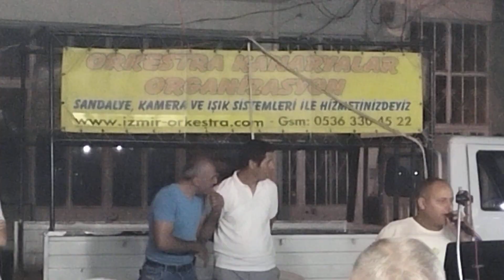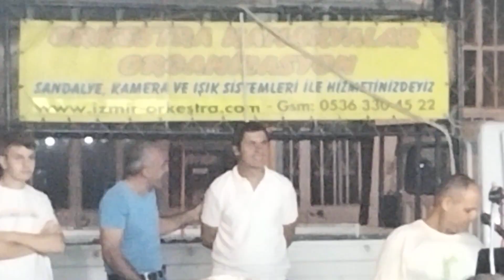Yozgat Saraykent ciceklihuyugu köyü Tayyip in sünneti Yozgat ağırlaması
Yozgat Saraykent ciceklihuyugu köyü Ersan Bulut'un oğlunun sünnet düğünü Yozgat gelin halayı talip abim başta